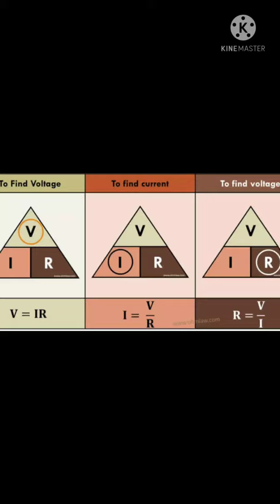Remembering Georg Ohm | Ohm's Law never dies